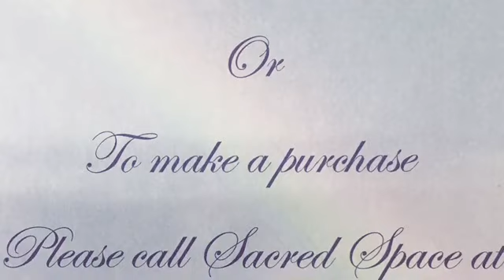Medicine Shield Jewelry Available at Sacred Space